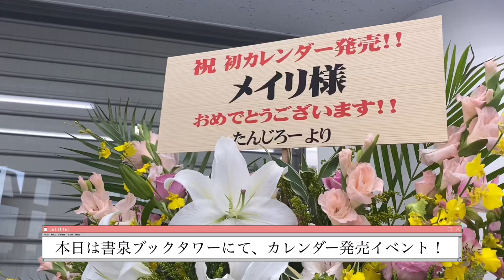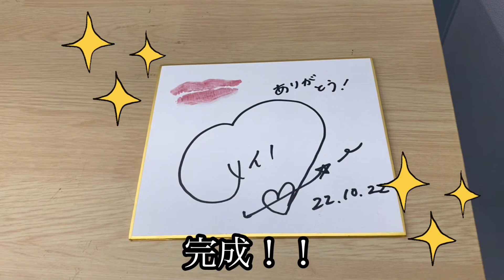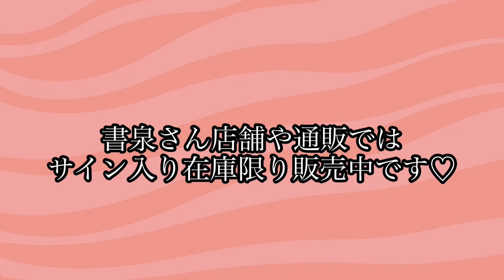メイリ 初めてのカレンダー発売イベント♡︎レポート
2022年10月22日(土) 秋葉原の書泉ブックタワーさんにて、カレンダーの発売イベントを行いました！

初めてで念願のカレンダー、とっても嬉しいです！！✨✨🥹

カレンダー2023 Amazon販売ページ

1月になってるのでお安くなってます、ぜひまだの方はゲットを！！🥰😻💓